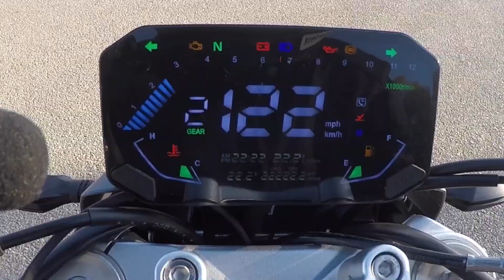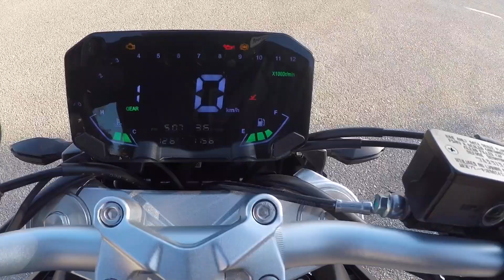VOGE 525 R - Prueba y Opiniones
Buenos dias, probamos una moto CHINA, la nueva VOGE 525 R, que viene pisando fuerte para demostrar lo que son capaces de hacer.
Espero que les guste y gaaaaas